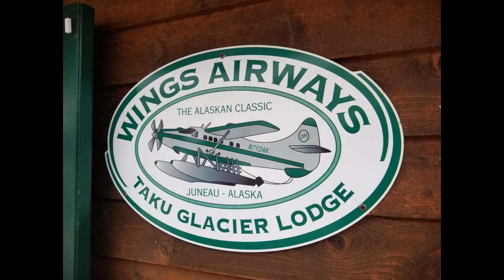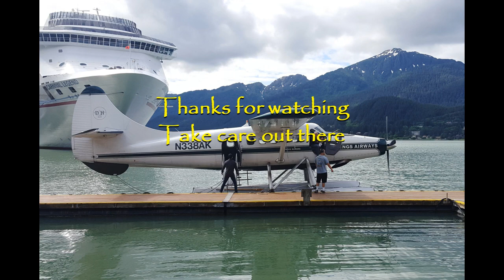5 Glacier Seaplane Excursion. Juneau, Alaska.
Beautiful Alaska scenery and great way to view multiple glaciers as we flew over them in a seaplane on an excursion we took while cruising Alaska on the Carnival Legend. We boarded and landed in the bay right next to the cruise port in Juneau, Alaska.

Thanks for dropping by my channel. Nothing to serious, just trying to make some fun video's of the places I've been and the things I've seen. Life is an adventure, hoping to enjoy the ride as much as possible. Take care out there everyone.

Attribution
United by Itay Kashti
Rooftops by Wonderland
Mountain Brook by Gvidon
Around Again by Ian Post
Source of Vitality by Evgeny Bardyuzha